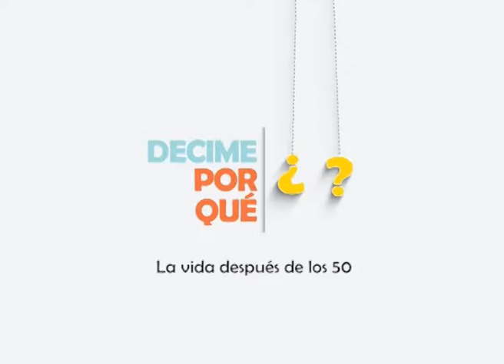RTN - Decime Por qué - La vida despues de los 50 - 3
¿Se puede mejorar nuestra calidad de vida? La respuesta es SI.ç
Decime por qué? son relatos y pautas para entender situaciones que nos afectan cotidianamente.